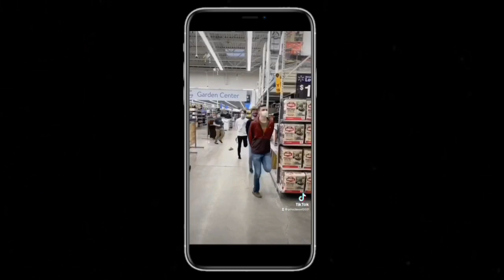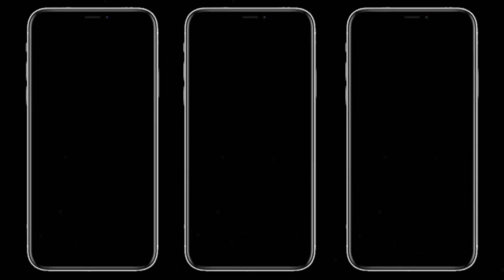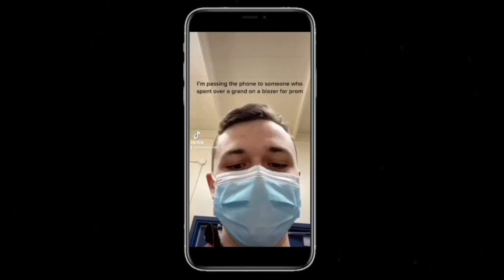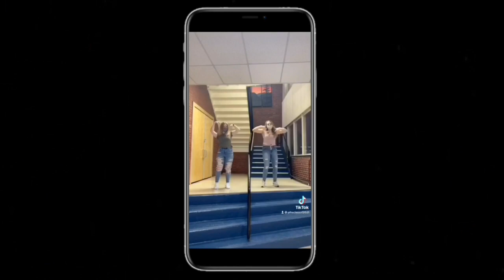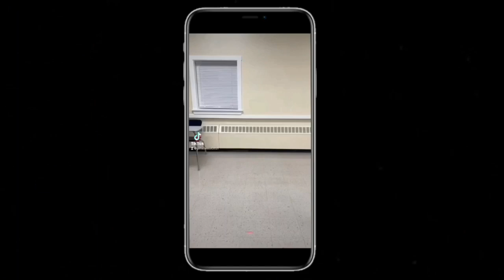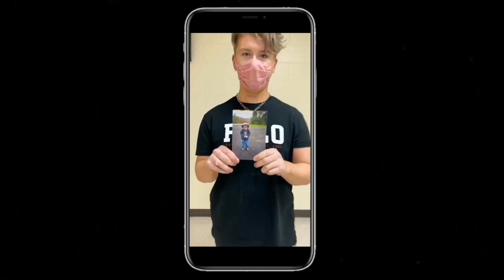Senior Airband 2021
Presque Isle High School Class of 2021’s Airband production for this year’s Winter Carnival

Directed and Edited by Cameron Levasseur